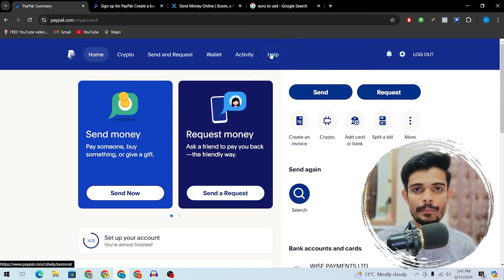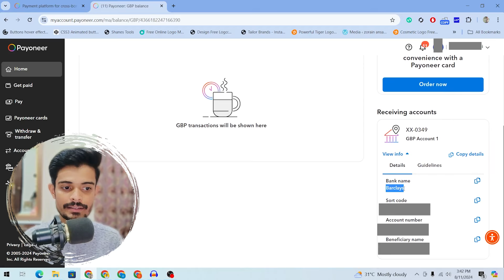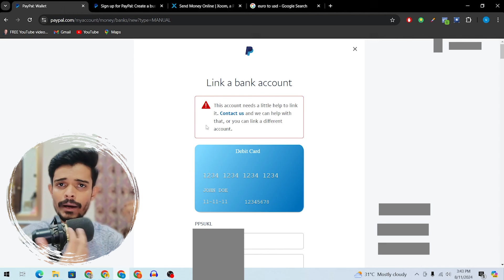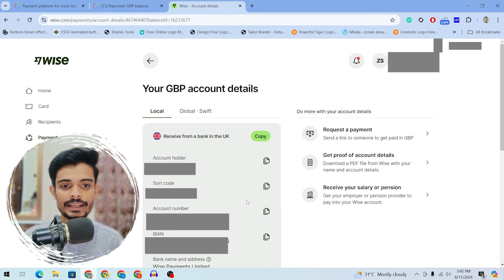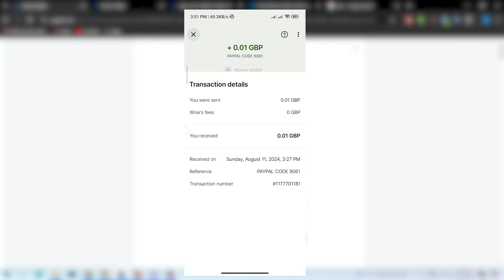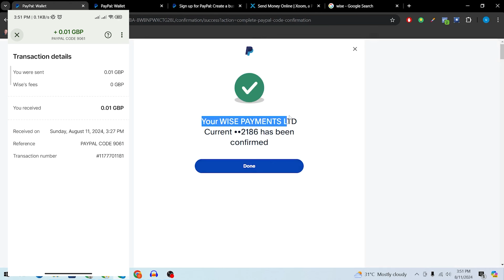Paypal bank account link problem Solved | Paypal account kaise banaye | Paypal in pakistan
If you're struggling to link your bank account to Paypal, especially in Pakistan, this video is for you. In this tutorial, we'll show you an easy fix that can solve the Paypal bank account link problem in just minutes. Whether you're new to Paypal or have been facing this issue for a while, our step-by-step guide will walk you through the process to get your account up and running without any hassle. Avoid common pitfalls and make sure your Paypal account is fully functional. Watch now to solve this problem quickly and easily!

Finally! How to Make Paypal Account in Pakistan | paypal account kaise banaye | paypal in pakistan

tiktok monetization in pakistan
tiktok monetization